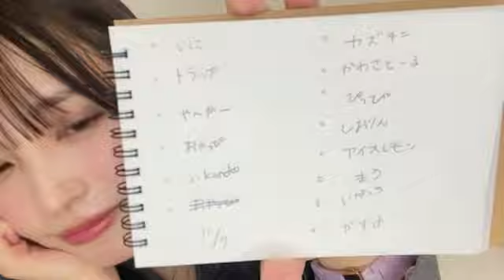2024年11月07日23時01分42秒 川又 あん奈（my fav）Kawamata Anna stu48 og